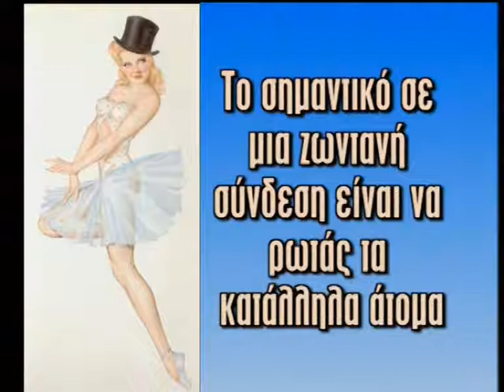oi reporter tou star synantoun panta authormitous anthropous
ολα